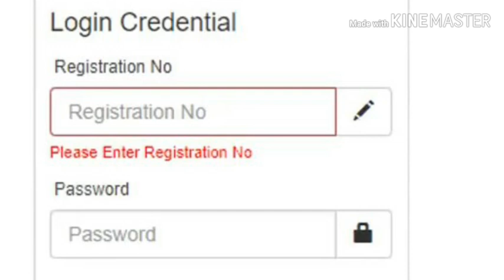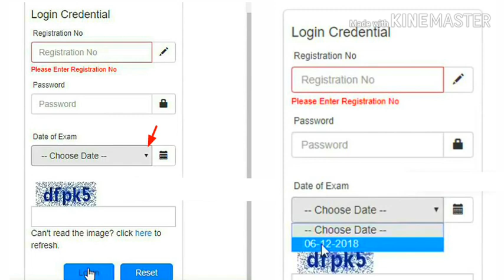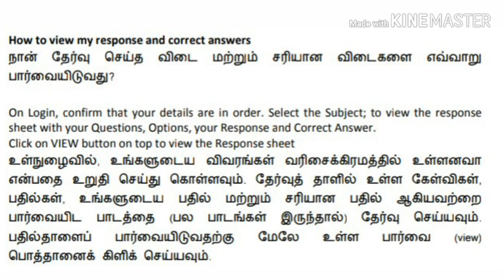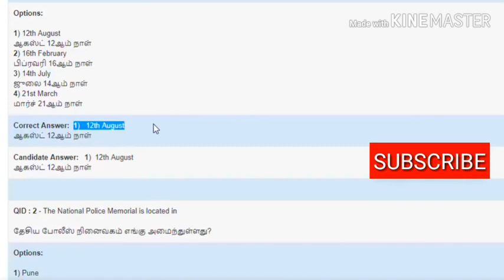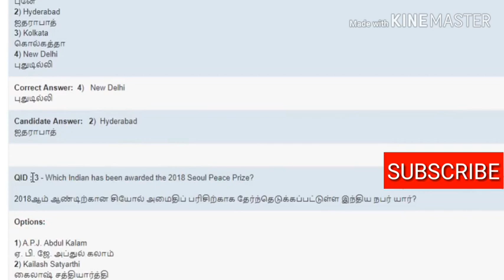TNFUSRC Forest Watcher Exam 2019|How to check Answer key|How to challenge questions and answers